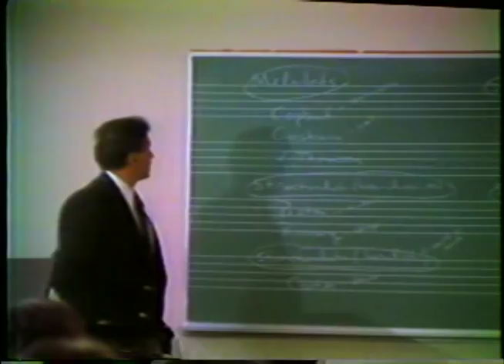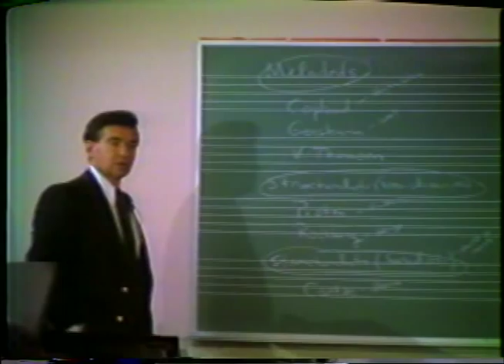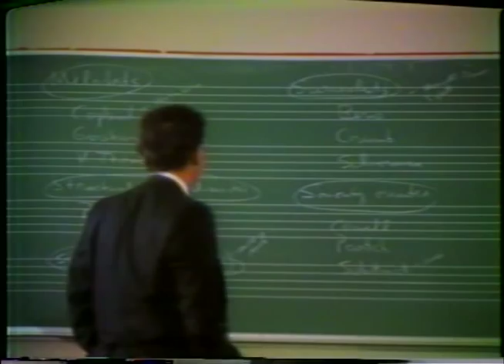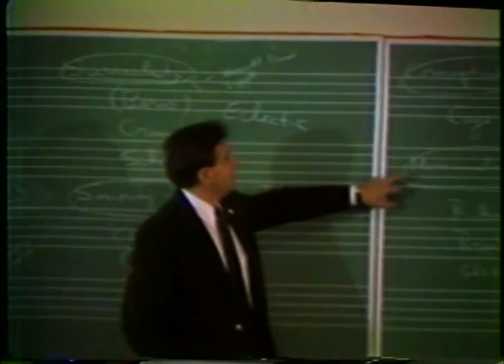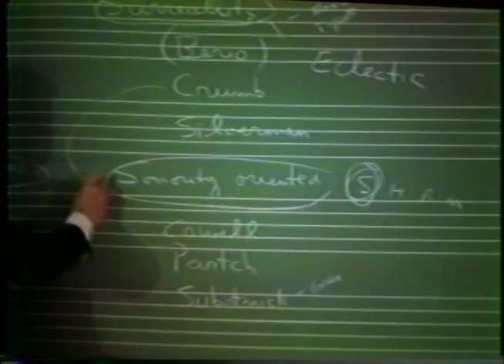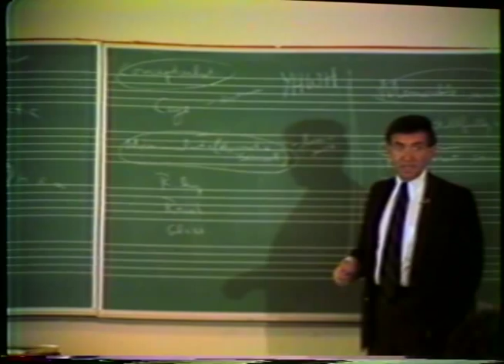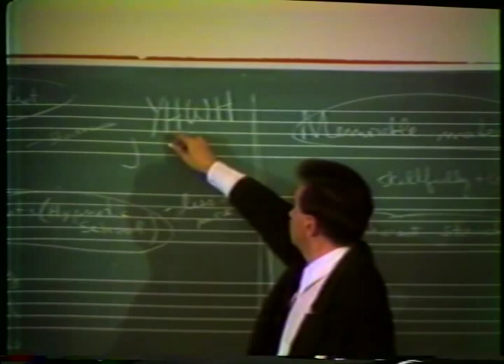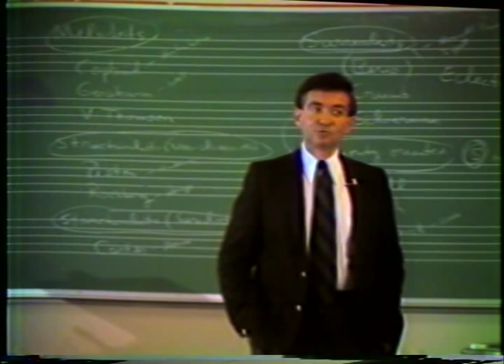Walter Reinhold NYU Professor.. Music History Lecture1982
NYU Professor Walter Reinhold, Music History Professor beloved by students, voted teacher of the year twice. Sadly we lost him to cancer in 2006.
Here is a wonderful lecture that we unearthed from 1982